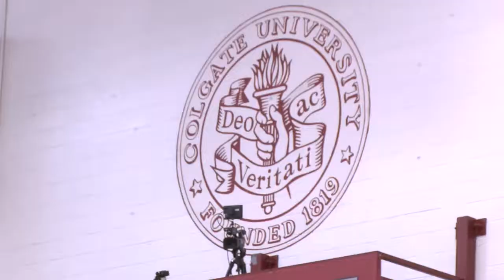Postgame: Lafayette Men's Basketball at Colgate Patriot League Tournament Second Round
The Leopards fall to the Raiders on the road in the second round of the Patriot League Tournament. LSN's John Sabino caught up with Head Coach Fran O'Hanlon after the loss.